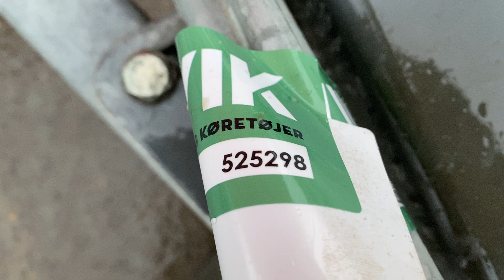Køb 4 personers beboelsesvogn på Klaravik.dk 98